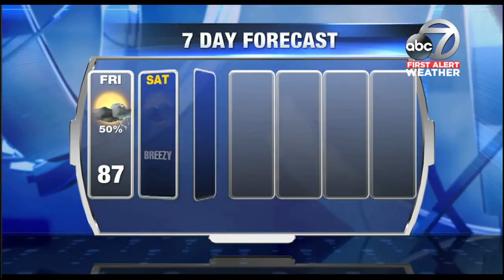First Alert Weather 12pm - Friday October 6, 2017